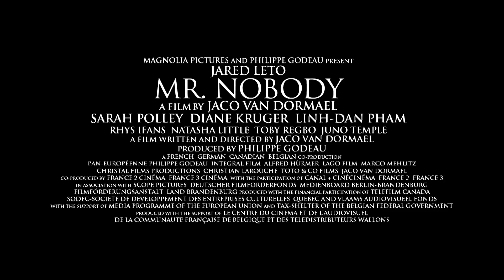'Mr. Nobody' Trailer | Moviefone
More Below

Nemo Nobody is 117-years-old, ill and facing his last days as he looks back on his past and a particular crucial moment -- at the age of nine, Nemo's parents divorced, and as his mother (Natasha Little) and father (Rhys Ifans) stood on a train platform, he had to choose who he would go with, and whether he would live in the United States or Great Britain.